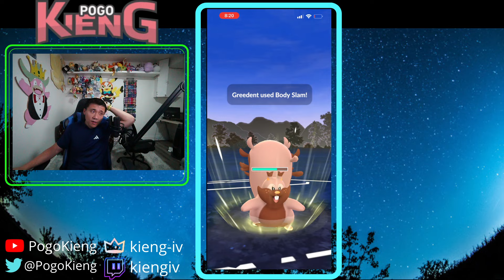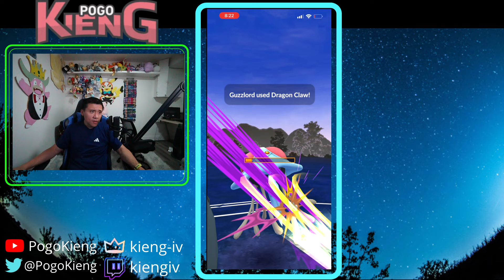LUNCHMONEYLUE GREEDENT ULTRA LEAGUE TEAM | GO BATTLE LEAGUE